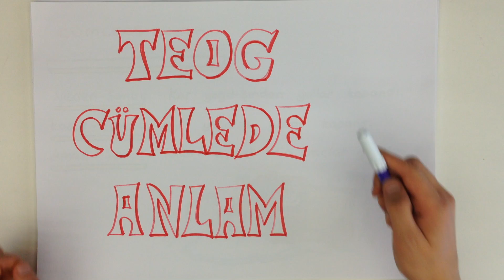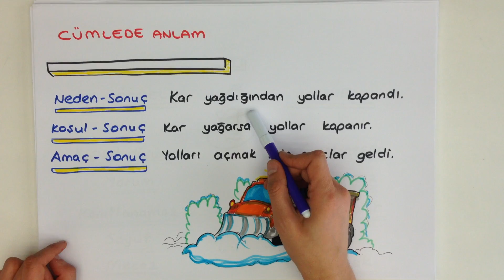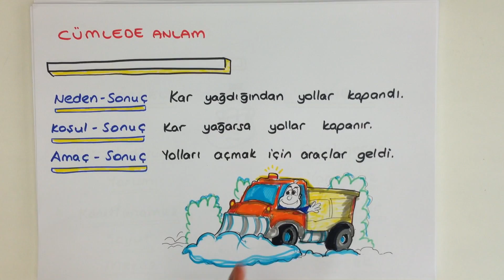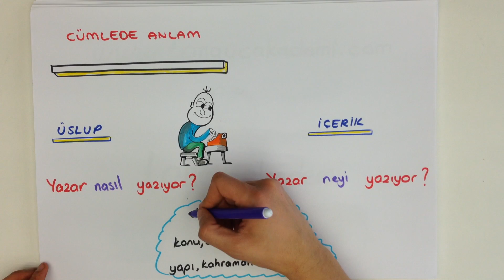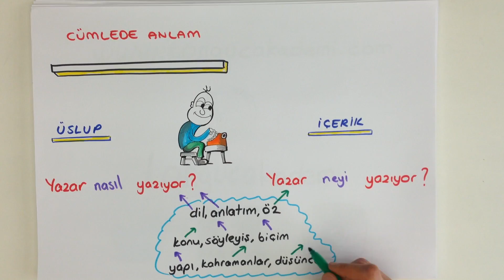6dk'da CÜMLEDE ANLAM | 8.SINIF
TEOG CÜMLEDE ANLAM konusunu kısa ve kolay anlaşılan bir anlatımla öğrenmek istemez misin? Çıkabilecek soruların özellikle altını çizdiğimiz bu videoyu sakın kaçırma! Tonguç bile yapıyorsa sen daha iyisini yapabilirsin!